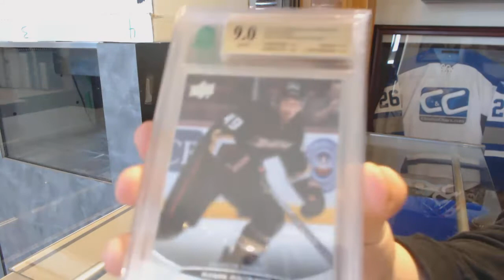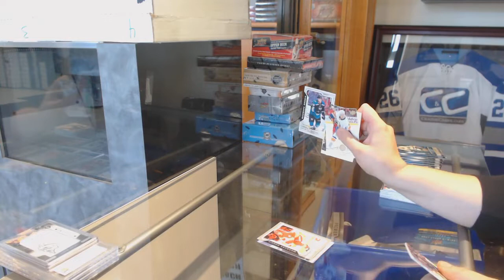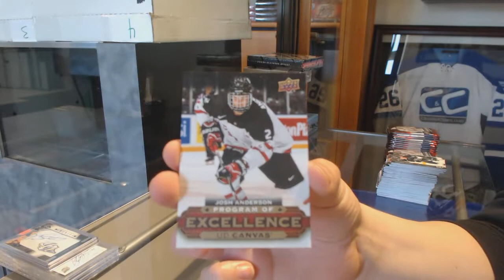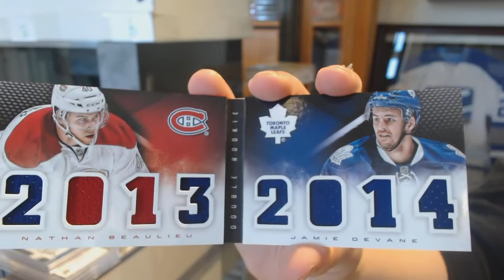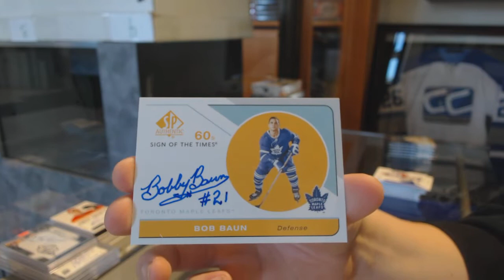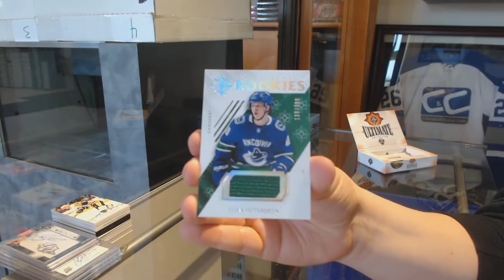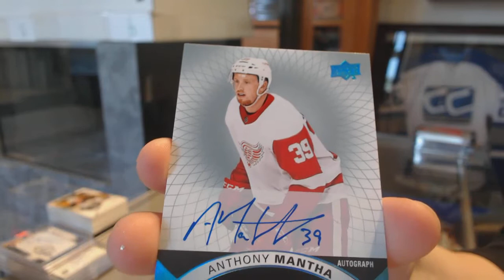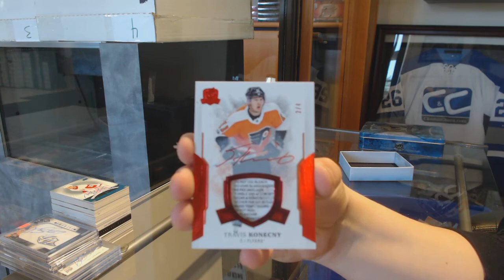Saturday Hockey Mix Box Break With The Cup - C&C GB #10,136